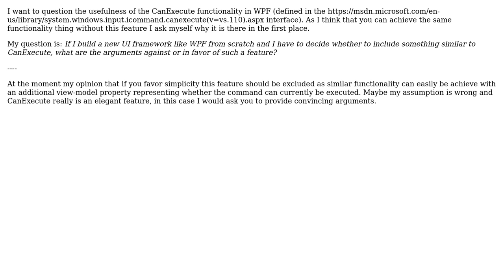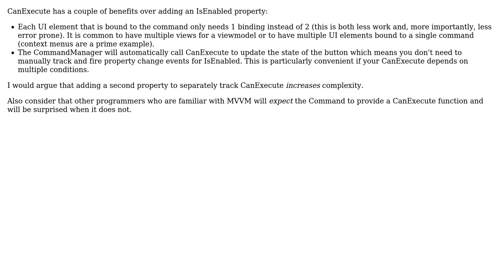Software Engineering: Usefulness of the Command CanExecute as it exists in WPF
With thanks & praise to God, and with thanks to the many people who have made this project possible! | Content (except music & images) licensed under CC BY-SA | Music | Images & others | With thanks to user Sjoerd222888 user 17 of 26 and the Stack Exchange Network Trademarks are property of their respective owners. You are responsible for your own actions.